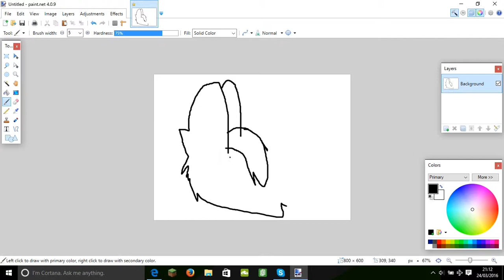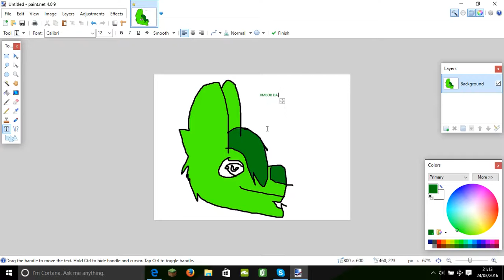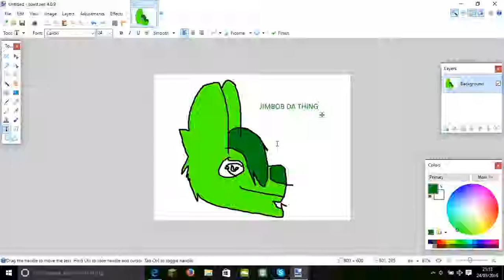BORED TIRED HYPER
IM BORED TIERD HYPER

I CANT SPELL LOL